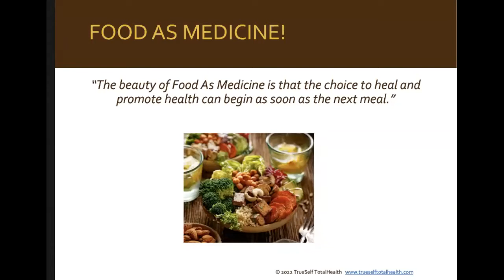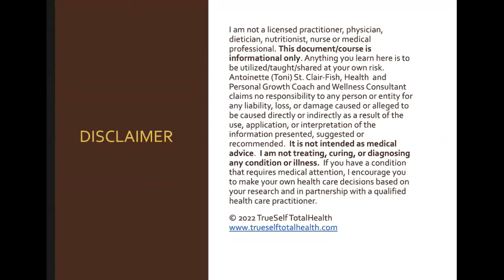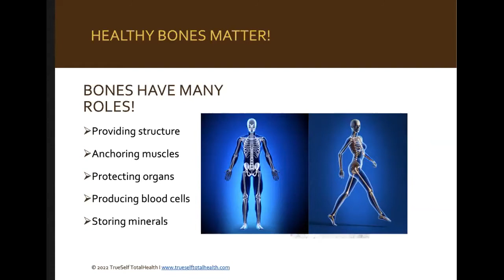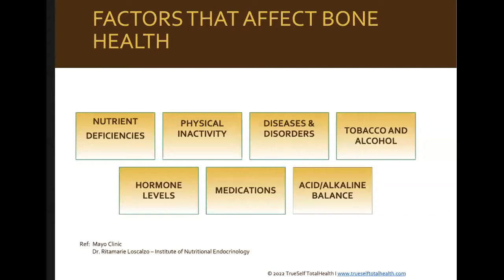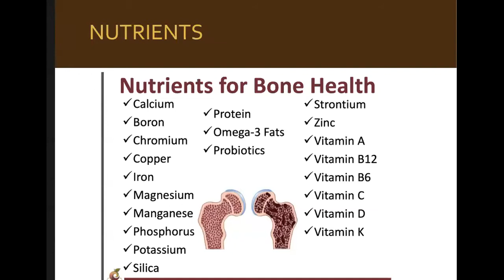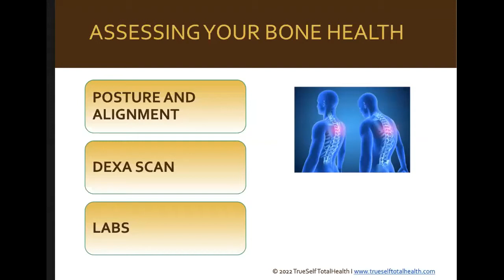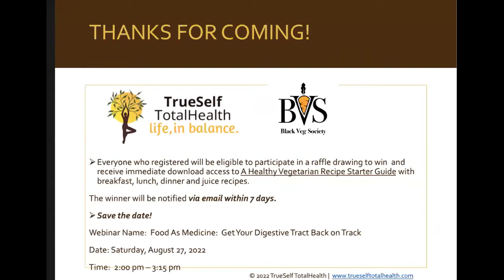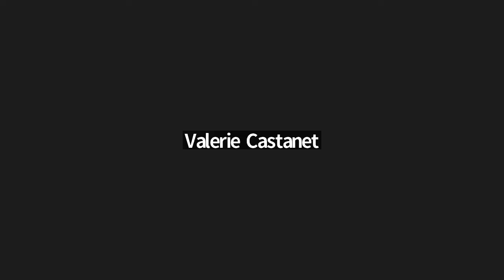Food As Medicine: Bone Strengthening Plant Based Foods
What you will learn:
1. The importance of building and maintaining bone health after age 30.
2. Factors that affect bone health.
3. Food and nutrients that weaken bones.
4. Nutrients for bone health.
5. Herbs for bone health.
6. Top plant-based bone building foods.
7. Assessing your bone health.
8. How to prepare delicious and nutritious bone strengthening food with Chef Karen.  Recipes included!
FOOD DEMO STARTS AT THE 32:50 time mark